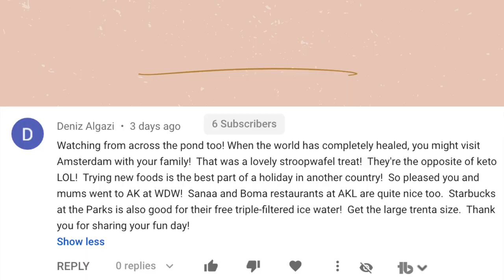A great week! FitnessJourney WEEK 38 UPDATE!!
Week 38 in my fitness journey has been successful. I have eaten well, didn't over eat, and did challenging workouts. Pamela Reif's sweaty hard workout plans are the best; I recommend you check out her Instagram for more workout plans. XO

Alex Jayne
3050 Dyer Blvd.